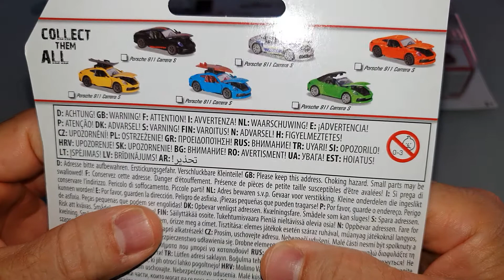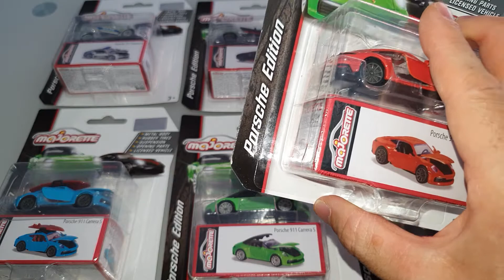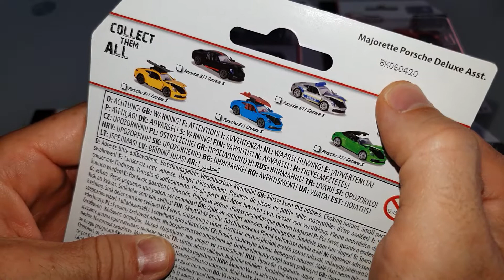MAJORETTE | Porsche Edition ● 911 Carrera S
Aujourd'hui présentation des 6 modèles composants cette belle série "Porsche Edition" de Majorette.